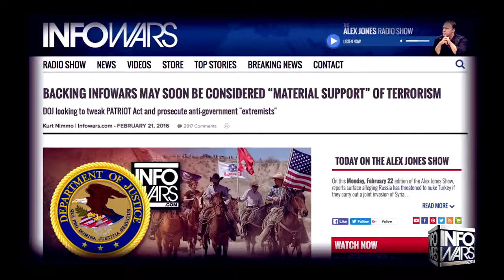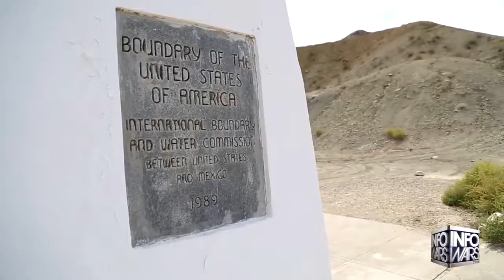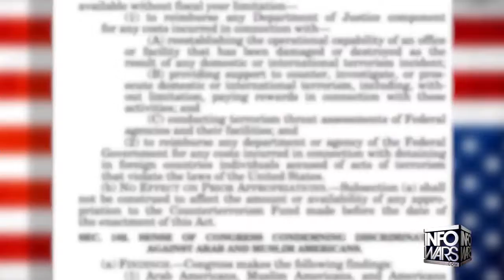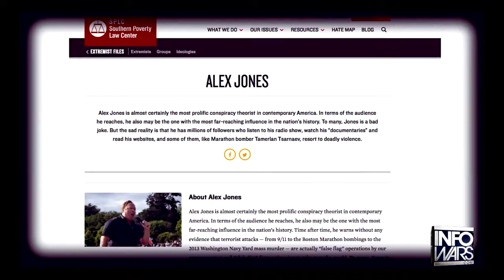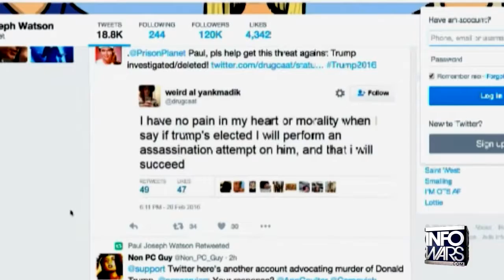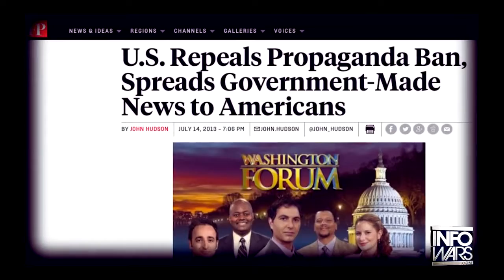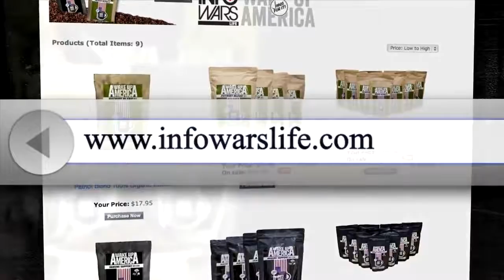DOJ Vies To Label Infowars As Domestic Terrorism - Infowars News 2/22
While America boils with betrayal by the now naked criminal NWO Establishment, plainly verified by the trouncing Donald Trump whipped on dynastic pawn Jeb Bush and his inability to win even one delegate during the primaries. The Department of Justice is ramping up its mind war to once again sell the notion that domestic extremism far outweighs the threat of radical Muslim extremism. -

Essentially, as the borders remain open and nearly 60 percent of Illegal immigrants identified by the U.S. Immigration and Customs Enforcement as criminal threats are not deported and are eventually released. The establishment, drunk with power after quietly for all intents and purposes legalizing propaganda in July of 2013, means to saturate the American psyche with a bombardment of social media from psychopathic leftists, Federal propaganda, and Muslim extremism. Bluntly violating the First Amendment in order to shut down the national conversation in support of gaining a totalitarian foothold of a culture of fear and control.